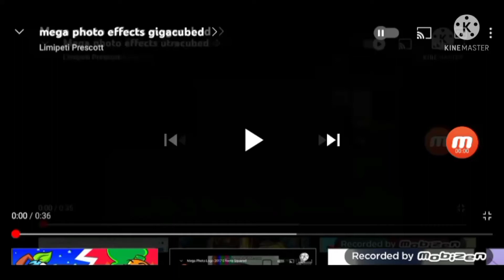mega photo effects teracubed